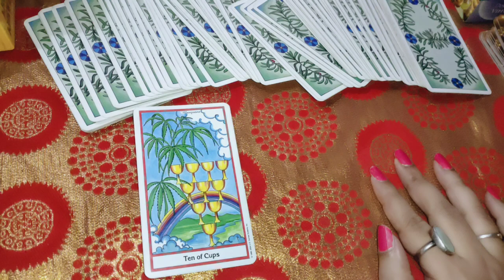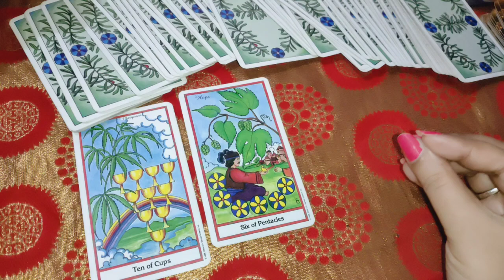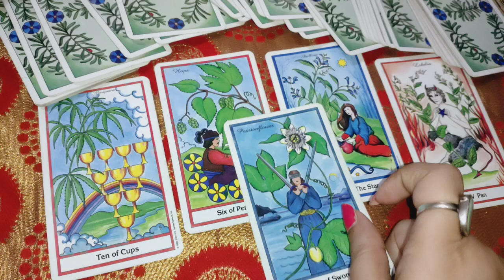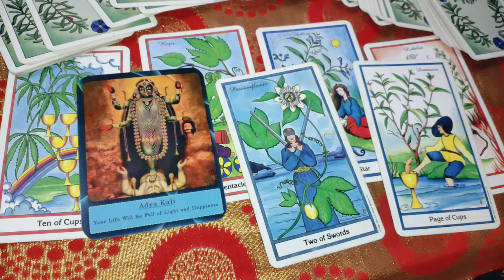Capricorn ♑ makar Rashi 💞 July 2024 monthly horoscope 🔮 kaisa rahega July aapke liye 💞